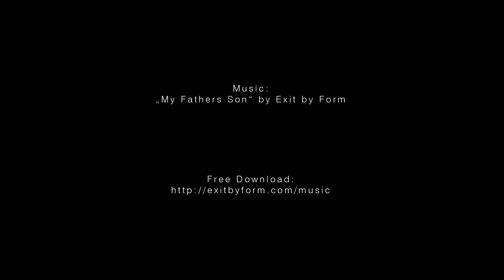Exit by Form - My Fathers Son